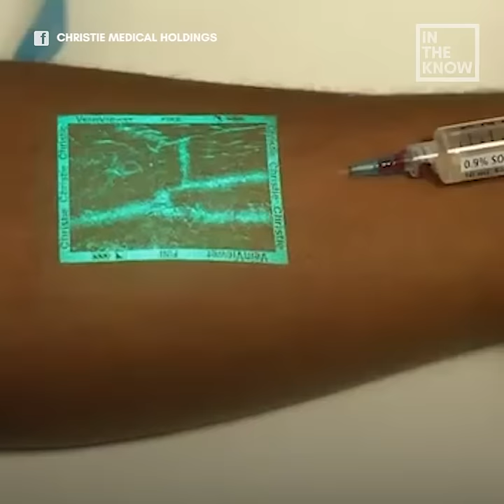New medical technology helps nurses insert an IV on the first try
This digital technology will save you from unnecessary needle pricking during your next doctor visit.